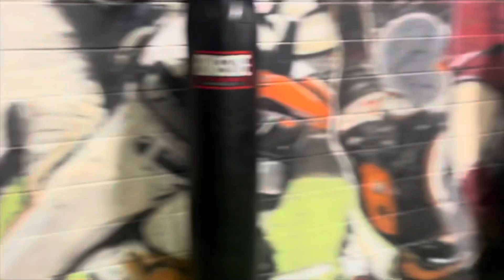Cuco elite youth track and field VLOG episode 1